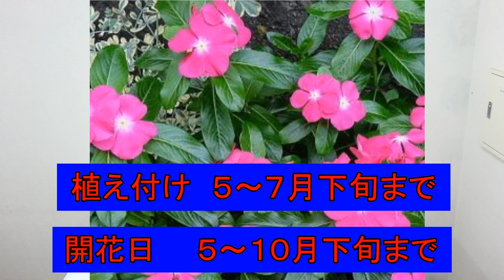【夏の寄せ植え】ガーデニング～庭を彩る夏に咲く花を教えます～花苗の植え付け時期【ペンタス・ペチュニア・インパチェンス・千日紅・マリーゴールド・トレニア・サルビア・ジニア・日日草・ポーチュラカの育て方】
今回は夏に強く育てやすい、そしてこれからでも植えられる花苗をランキング方式で紹介します
育てる上でのポイントやここは注意したほうが良いという点などを教えます。

目次
0:38  10位の発表
1:41  ９位の発表
3:45  ８位の発表
5:46   7位の発表
7:25   6位の発表
8:43   5位の発表
9:55   4位の発表
11:00  3位の発表
13:00  2位の発表
15:18 １位の発表

【関連動画】

【育てやすい＆おしゃれな観葉植物】インテリアグリーンで部屋は変わる！おすすめ植物の剪定・植え替え・挿し木/一人暮らしにもおすすめ＊

ガーデニング] 夏のプランター植物5選 「キャリア28年のプロガーデナーが育てた、夏の暑さに負けない植物5選」

カテゴリ
ハウツーとスタイル
ライセンス